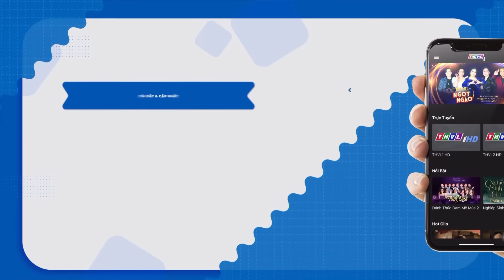Bác sĩ đa tình DỤ DỖ NỮ Y TÁ XINH ĐẸP ngay tại bệnh viện | PHIM KHÔNG LỐI THOÁT THVL